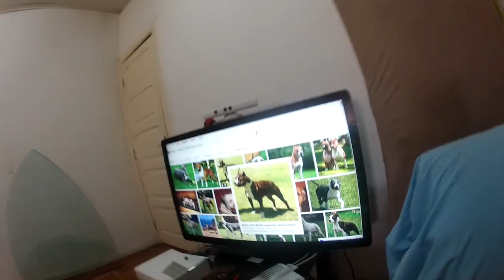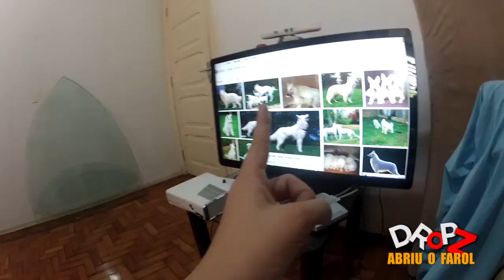Que cachorro escolher? | "DRoPZ" | Abriu o Farol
Eu e a Dona Patroa estamos escolhendo um cachorro... Já sabíamos qual raça pegar, mas analisando a futura casa com maior cuidado, vimos que não seria adequado... Que cachorro pegamos?

Não se esqueçam, vídeos novos no formato de motovlog às Quartas e Sábados... Isso se eu não tiver problemas... KKKKK!

Moto: Yamaha XTZ Lander 250
Microfone: Sony ECM-CS10
Câmera: GoPro Hero
Software de edição: Adobe Premiere CS6